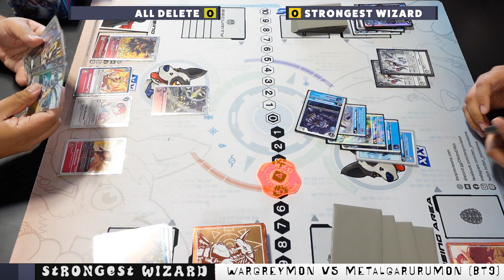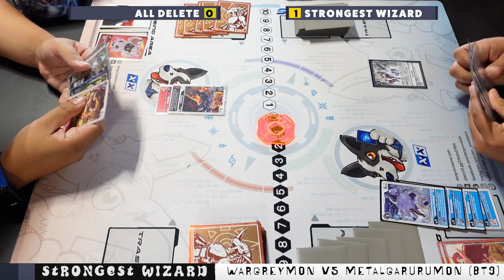Wargreymon VS MetalGarurumon : Digimon Card Game : BT9 Match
FIGHT NIGHT!